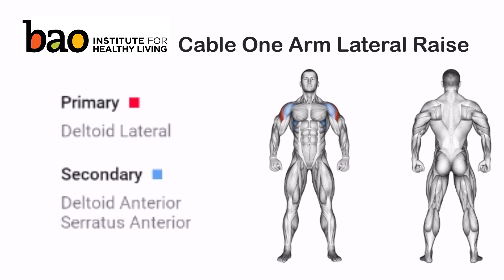exercise Cable One Arm Lateral Raise